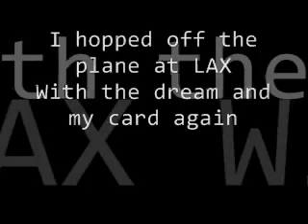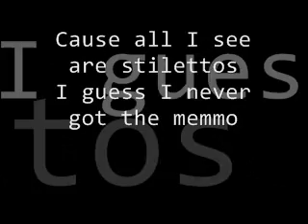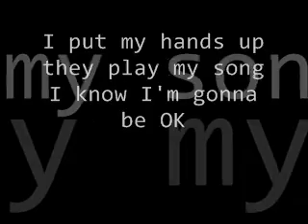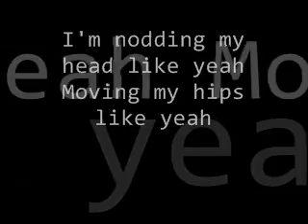Miley Cyrus - Party in the USA with Lyrics! and download link!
The new Miley Cyrus song "Party in the USA" with lyrics. sorry if theres something wrong, I figured out the lyrics myself. please if u know something I did wrong leave a comment.